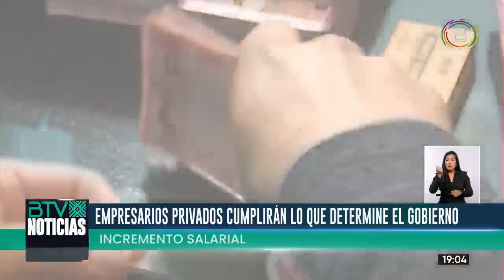EMPRESARIOS PRIVADOS ASEGURAN CUMPLIMIENTO DE LA LEY RESPECTO A UN POSIBLE INCREMENTO SALARIAL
Tras una reunión con autoridades del Gobierno nacional, empresarios privados aseguraron su cumplimiento con la ley respecto a un posible incremento salarial para la presente gestión. El tema aún es evaluado en mesas de trabajo junto a la COB.